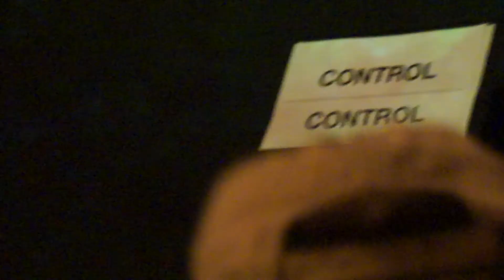"Artistas Fronterizas" en Festival Al Límite! Eva Monroy, Anishka Lee-Skorepa y Elena Galitskaïa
"Artistas Fronterizas" en Festival Al Límite!

Mtras: Eva Monroy, Anishka Lee-Skorepa y Elena Galitskaïa

23 de Marzo 2019,
Teatro Valentina